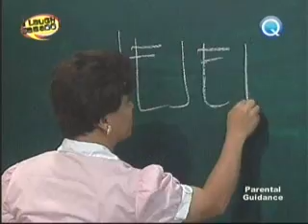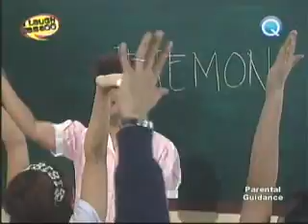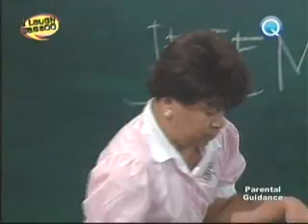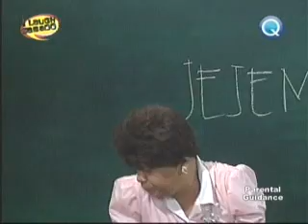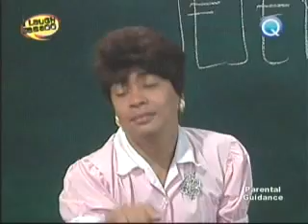XLR8 Jejemon ILS I Laugh Sabado 06.26.10 School of Uso part 2